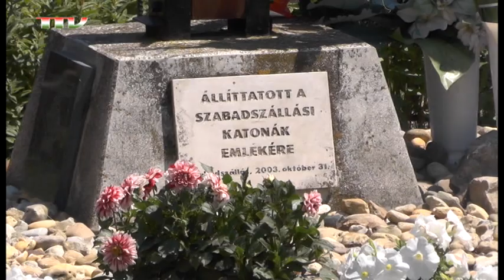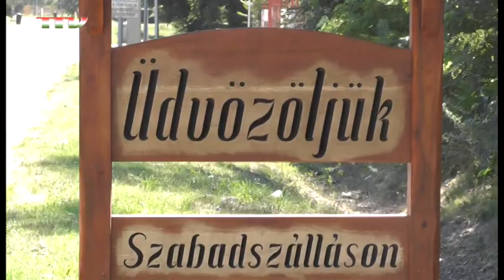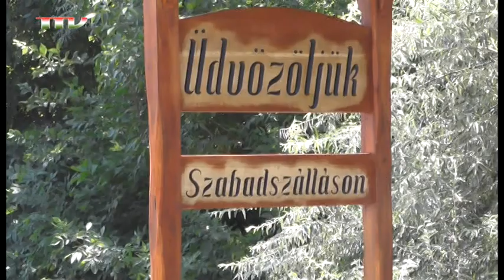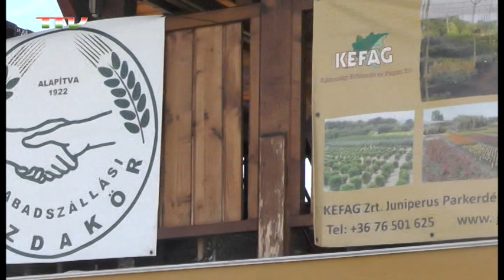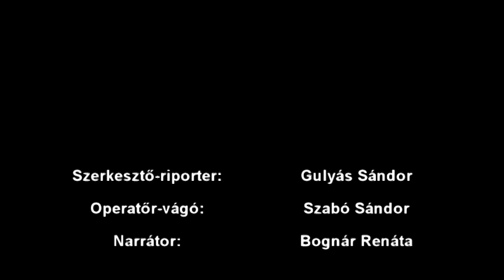Szabadszállás 2017 augusztusi Híradó